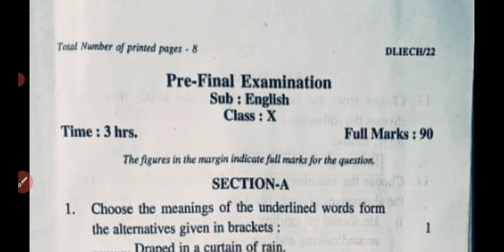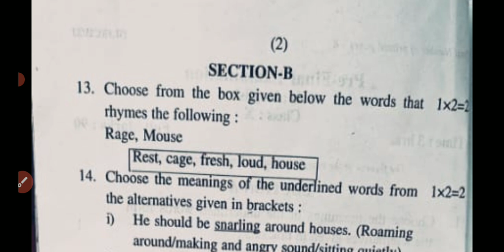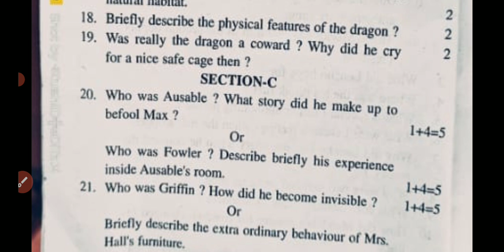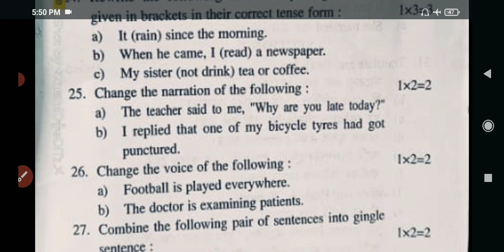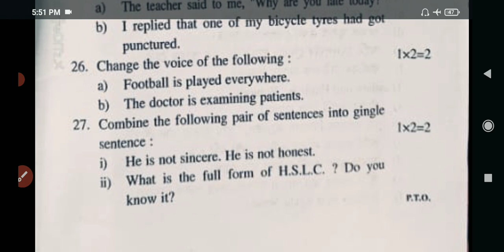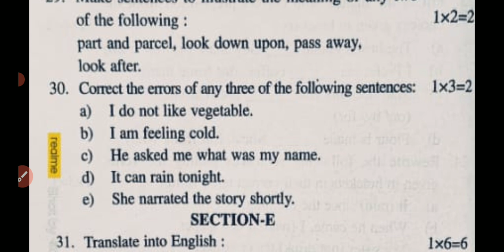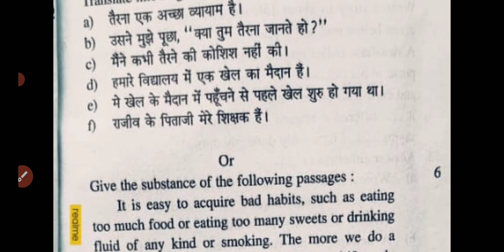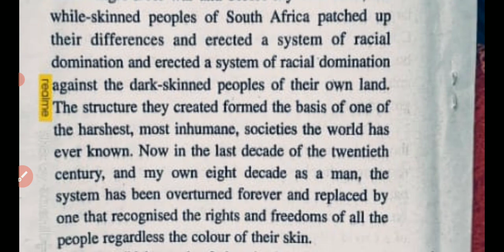Hojai district class 10 Pre final examination 2022 English question paper with answers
Pre final examination English question paper with solution.